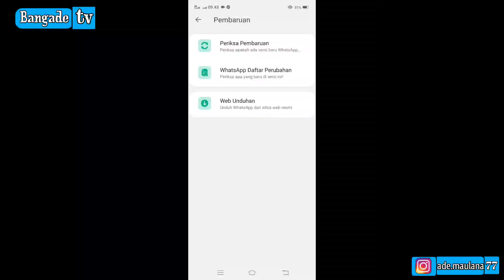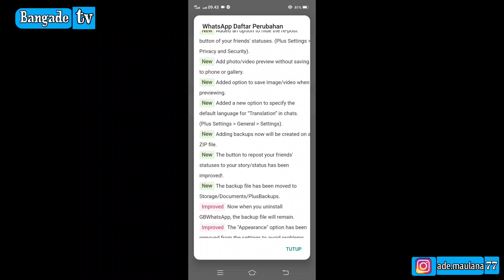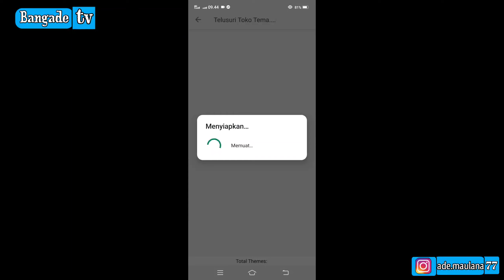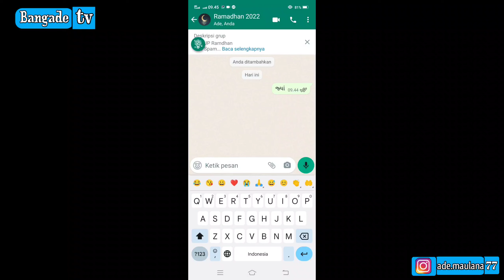WhatsApp Fouad IMMUNE Anti Virtex | WhatsApp Fouad Terbaru 2022 | WATerbaru 2022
Record vivo v17 pro
edit kinemaster

📌Fitur fitur yang disediakan yaitu:
- Bisa Pulihkan Chat/Restore
- Tampilan baru
- Kunci Pesan
- Anti Ban
- Anti Sadap
- Tema Keren & Unik
- Kirim Stiker
- Kirim Gambar
- Bahasa Indonesia
- Dowload Foto/Video Langsung
- Sembunyikan Lihat Status
- Bekukan Terakhir dilihat
- Status Anti Penghapusan
- Free Unduh Tema
- Bekukan Kutu Biru
- Pesan Anti Hapus
- donwload status
- status 5 menit
- Vc 8 orang
- Panggilan di Blokir

📝Note :
✓Link File aplikasi terlindungi kata sandi. Anda dapat Temukan password di videonya akan muncul kapan saja selama video diputar.